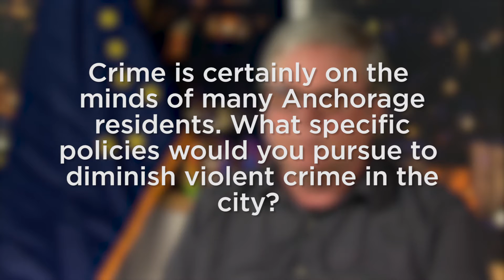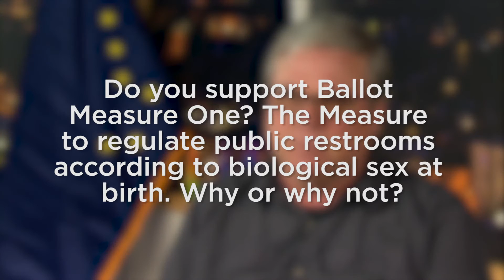Candidate Timothy Huit | Anchorage Votes for Mayor 2018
Alaska Public Media interviews Timothy Huit. Huit is one of nine candidates running for Anchorage Mayor in 2018. Alaska Public Media extended the interview invitation to all nine candidates. This interview will be featured in Season One, Episode Five of Alaska Insight, which airs Friday, March 23rd at 7:30 P.M. on Alaska Public Media TV Ch.7. The episode repeats Sunday March 25th at 6:30 P.M. The show can also be streamed These interviews will also be heard on Alaska Public Media radio, KSKA 91.1 FM.